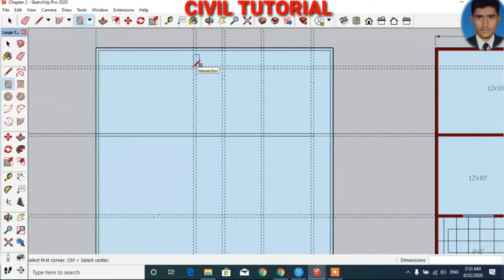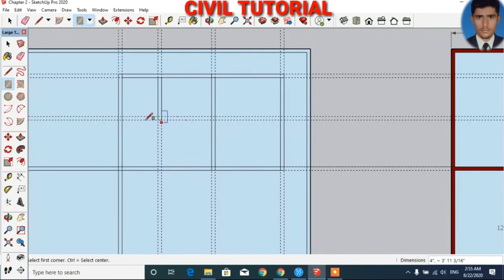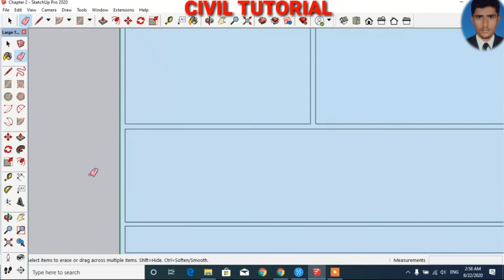Sketchup class 2